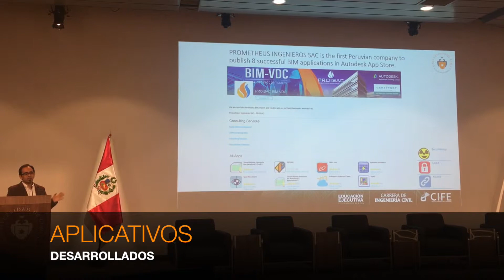Aprende BIM Revit Architecture